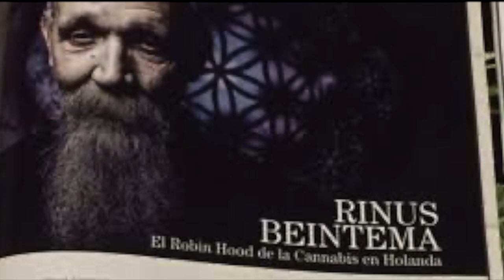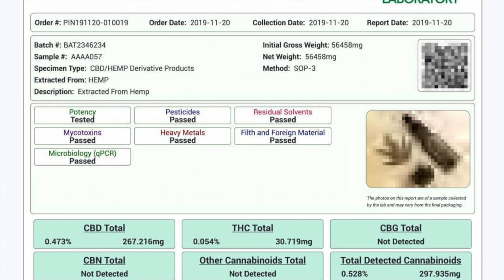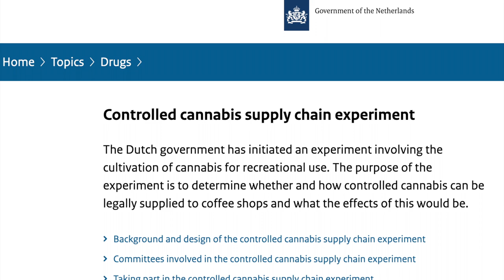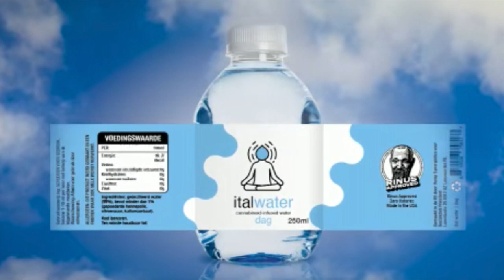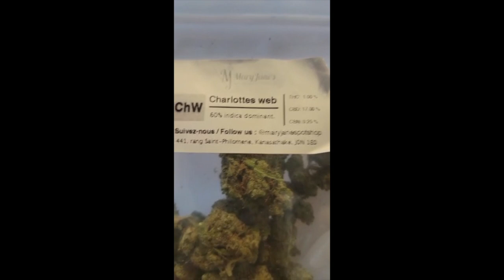Very Special Guest: RINUS BIENTEMA on "Wake and Bake with Captain Hooter"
Join me for a Saturday Morning Wake and Bake with the Founder of the uber transparent, and in your face, medical cannabis oil organization in the Netherlands called SUVER NUVER. This group has been providing much-needed medicine to tens of thousands of patients for years. Cannabis oil is still treated like HEROIN or Cocaine there... and RINUS has faced many battles with the government, and NOW he is going to share with us his new approach to "FIGHT THE POWER" in the European Cannabis Markets. DON"T MISS THIS ONE! This man is very special. He is a TRUE, Battle-tested warrior on the FRONT LINES, and one of the kindest, most considerate men you ever want to meet.